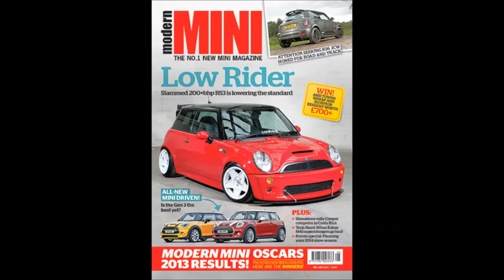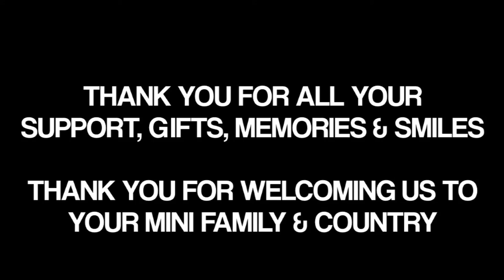MINI TAKES THE STATES Memories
My MTTS 2014 Memories